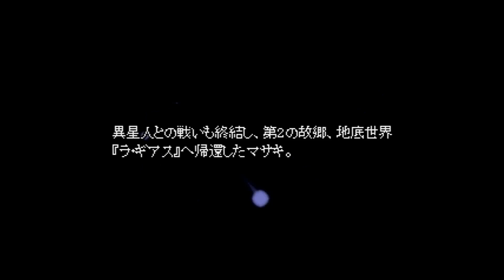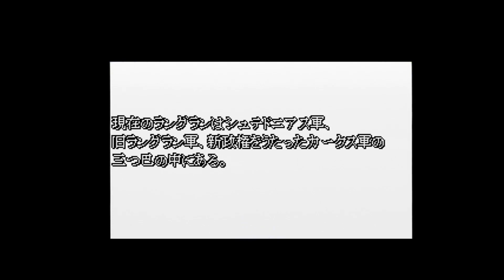スパロボCBEXマサキの章 チート攻略 第1話 ラングラン動乱